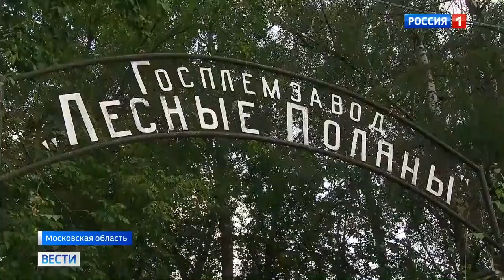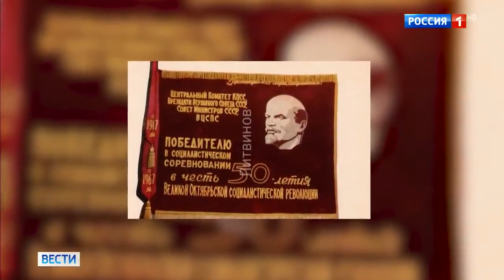Волонтеры расчистили усадьбу первого совхоза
Волонтеры расчистили усадьбу первого совхоза 26 09 20
Помощь каналу.